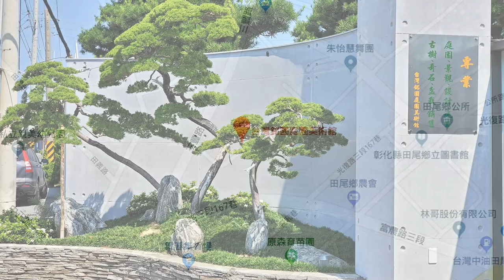漫遊 田尾花園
田尾公路花園乃指沿「一號省道」之公路，跨田尾、永靖二鄉，園內花卉種類繁多。「菊花不夜城」為此公路最大特色，配合菊花的「短日照」特性，花農必須藉夜間照明，控制花期。每當夜幕低垂時，公路兩旁數以百計的燈火，徹夜通明的奇觀，使花園宛如不夜城，每年12月到翌年2月是公路花園的觀光花季。
台灣銘園庭園美術館，園區內美輪美奐，就好像來到了日式庭園中
菁芳園休閒農場-整片超美落羽松玻璃屋景觀餐廳
輝豐園藝的九重葛花園最具人氣空拍高視角欣賞，好似走進九重葛花園迷宮色彩繽紛鮮艷，花朵爭妍比美
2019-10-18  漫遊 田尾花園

影片製作：Benny BaBu
編　　曲：黑男
曲　　名：Strolling in the clouds